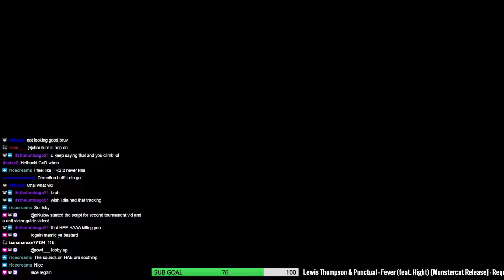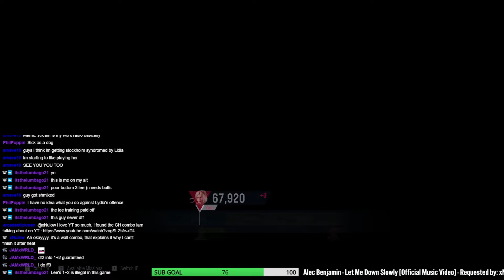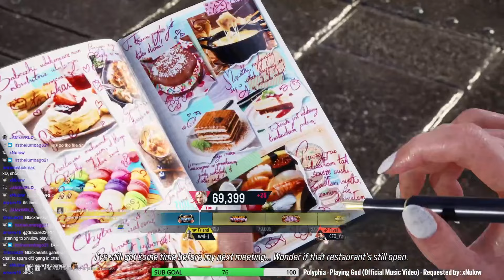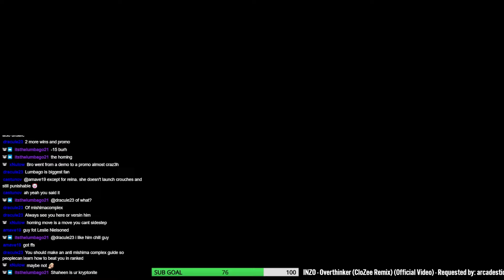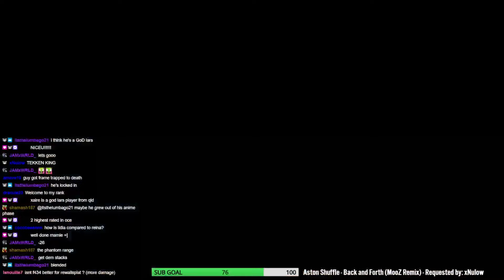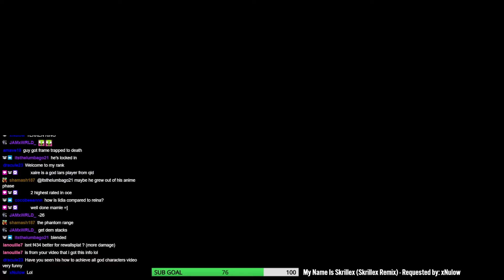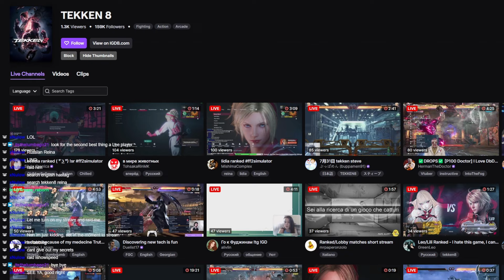Playing until I lose a match... | Lidia Sobieska Ranked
Uncut gameplay from stream where I had 4 back to back demotion matches until I finally started winning...

Timestamps:
00:00 - Intro
01:34 - Steve
11:01 - Claudio
17:32 - Lee
23:40 - Lee 2
29:40 - Jack-8
35:13 - Shaheen
37:44 - Dragunov
49:57 - Dragunov 2
59:29 - Jin